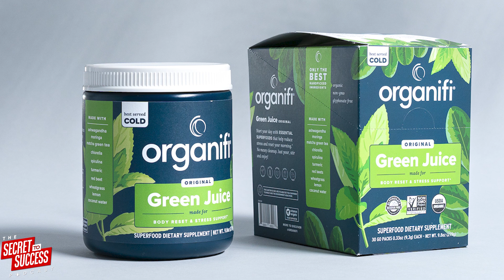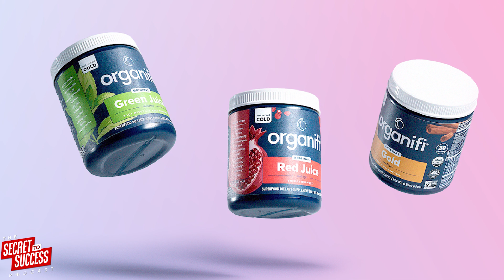S2S Podcast - Episode 259 | Value Meal